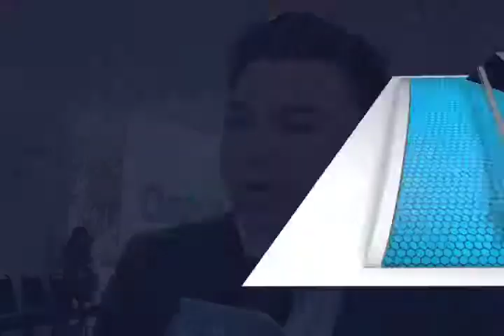Saldo blanco en Santa Lucía tras operativo "Semana Santa Segura": Raúl Cruz